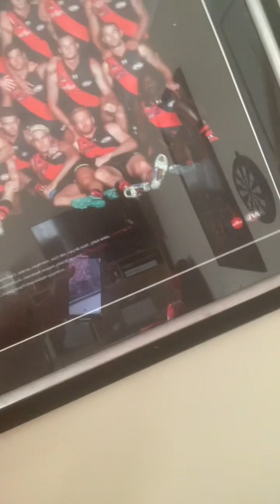23 February 2024